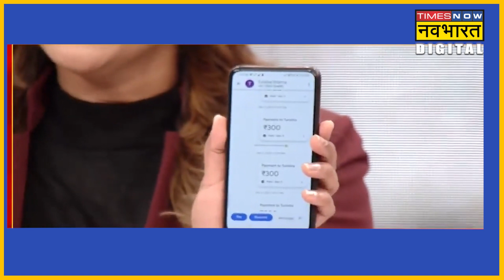Sheezan को लेकर Tunisha की मां ने किए चौंकाने वाले खुलासे ! | Hindi News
Tunisha Suicide Case में तुनिषा की मां और शीजान खान के परिवार के बीच जुबानी जंग जारी है. एक तरफ शीजान के परिवार ने प्रेस कॉन्फेंस कर तुनिषा की मां पर गंभीर आरोप लगाए थे. तो वहीं Tunisha की मां Vanita Sharma ने भी आरोपी शीजान को लेकर कई खुलासे भी किए.सुनिए उनका शीजान को लेकर क्या कहना है.